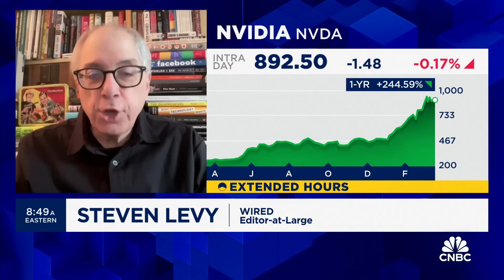Gen AI today is startling beyond what even scientists thought was possible 5 years ago: Wired's Levy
Steven Levy, Wired editor-at-large, joins 'Squawk Box' to discuss the state of the AI revolution, the technical and societal impacts of the latest generation of AI chips, Nvidia's market dominance, and more.